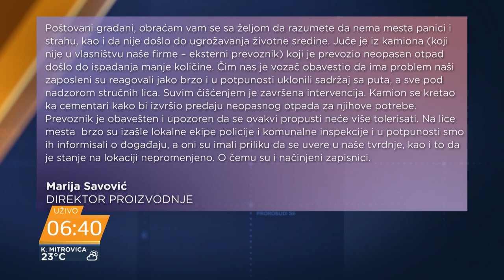Inicijativa Eko Barajevo: Postoji 360 vrsta opasnog otpada na 15 km od Ade Ciganlije